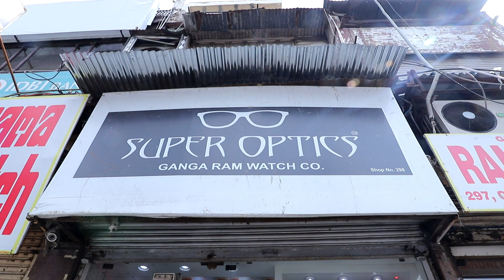Spectakles | eyewear | Sunglasses ka business shuru kre or lakho kmaye | Miliye popular impoter se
Address :298, Fatehpuri, Chandni Chonk, Delhi